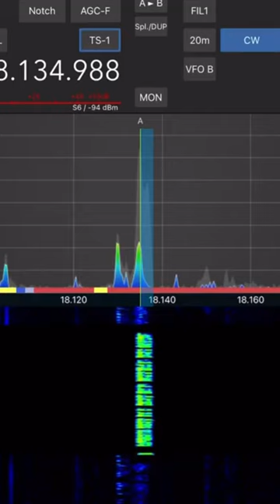SDR-Control for Icom. Full remote SSB, FT8 and CW from your iPad! Software review.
More Ham Radio information on SDRControl and Icom IC-705 @Linas_LY2H . 73! Linas LY2H